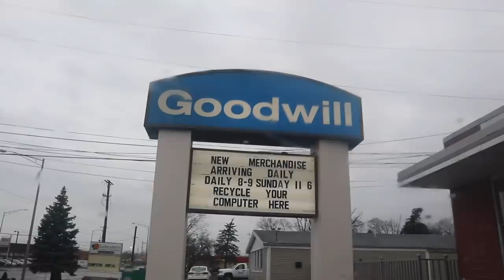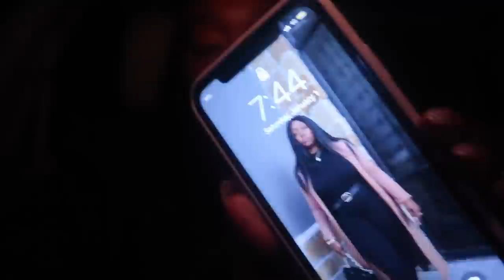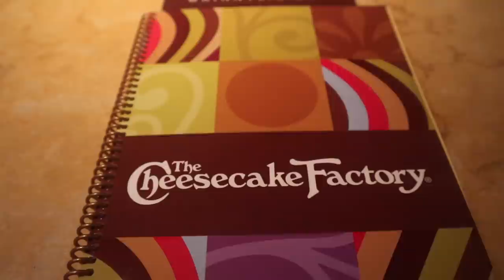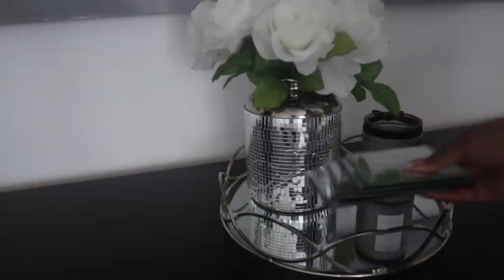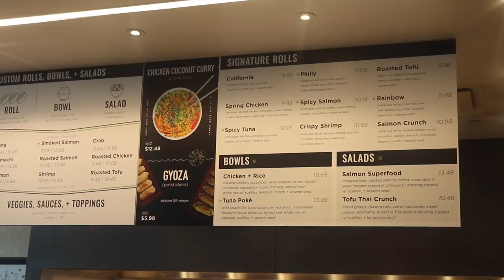VLOG: BEDROOM MAKEOVER | FURNITURE SHOPPING | NEW CLOTHES | NEW NIGHTSTANDS DINNER DATE +COOK WI/me!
happy New Year’s loves and this is the first blog for 2022 I’m so excited for you guys to see everything that took place in as well hope you all enjoy and I hope you guys all had a wonderful holiday new year ❤️✨🎉